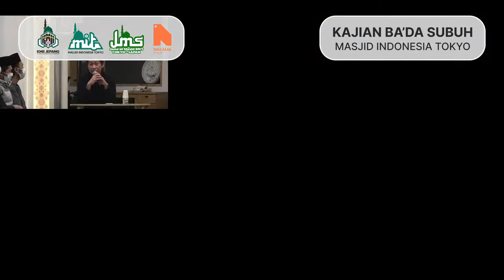BOOSTER PAGI DI MASJID INDONESIA TOKYO | Ust. Rio Bertoni